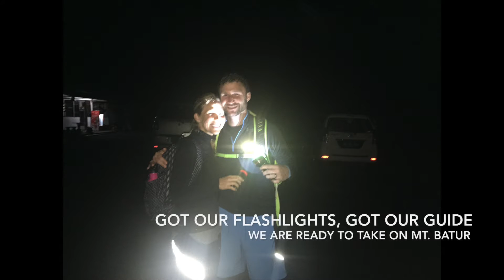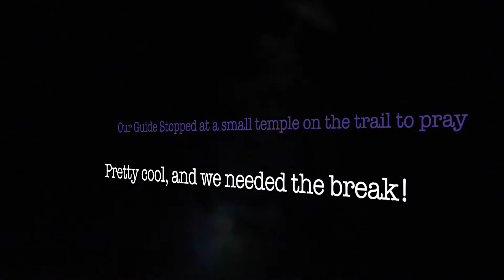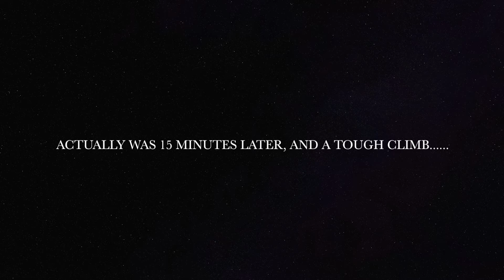Sunrise Climb Up Mt. Batur // A Must Do In Bali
This is a must read "Key Details" about hike listed below!!!

Climbing Mt. Batur was so amazing!!  We left our villa at 2:00am (soooooo early) got to Mt. Batur at about 3:30am and started the hike.  It was crazy, hiking in the pitch dark, with just a guide, a flashlight and your senses heightened.  We were lucky to have one of the trail dogs (Rambo) with us. But once you reach the top and see that sun come up over the volcano it is breathtaking and worth the early morning trek up the rocky, semi-trailess Volcano.

Some Key Points to take with you:

Ladies please bring Toilet paper with you. There is one bathroom in the middle of the climb but none at the top.  Gotta find a bush.

Bring layers:  It was hot hiking up; then it rained and it was cold; but when you reach the top it was extremely cold because you are sweaty, and in our case damp from the rain, it was windy, but there is covered shelter, but it was cold.  So then on the way down the sun is up and it is hot again.  Its like an oreo cookie of hot and cold.  Basically bring layers.

We packed a breakfast of PB&J and apples.  They will cook breakfast of a boiled eggs, bread, and bananas, but you expel some calories hiking up and back down so we stuck to the PB&J and apples and we felt great.

They serve Coffee and Tea at the top for I believe 30,000 rupiah so bring some small cash if you want a nice cup of hot goodness and the top to warm you back up.

We also had an amazing guide. He was a young, skinny guy named Katut. The problem is the fourth born of the family is named Katut in the Balinese culture so there could be a lot of them. But if you can find him he was great. Took our pictures, Spoke decent enough English to teach us stuff about the Volcano, but he did so much more. He looked out for our stuff, he provided us a mat to sit on, he was always alert to what we needed. He was awesome. Find Him!

Warning: It is a tough hike up, bring good shoes, and don't expect a leisurely stroll up.  It's rocky, not really a path, and is pretty much straight up for 2.5 miles. They provide you with breaks along the way. So you can stop and catch your breath.  But again we are in great shape and it was moderately tough.

On the way home there is a great restaurant called Amora it overlooked Mount Batur, and was a phenomenal buffet lunch.  We are not really fans of buffets, Anywhere and Ever, but this one was great.  It was 75,000 rupiah each for the all you can eat buffett (about $5.50USD) Plus Kim is vegetarian and I am not so there was something for everyone and you cannot beat the view.  This is all ok if your not ready for bed like we were.

Also if you have some juice in the tank left, hit up the Hot Springs, it's right next to Mt Batur and is such a cool place to relax after the hike.  They have a bar to get a drink if you want, relax your tired muscles in the hot healing springs, and also grab a bite to eat if you want.  It's a great spot if you are up for it after the 3:00am start.

We said it in the video but it is a must do.  One of the best experiences we have had.

If you liked this video please leave it a big "THUMBS UP" and if you haven't already please subscribe to our channel so you can come along on this journey with us.

Hope you enjoyed this info and the video

Live Your Adventure,

Kim and Erran G